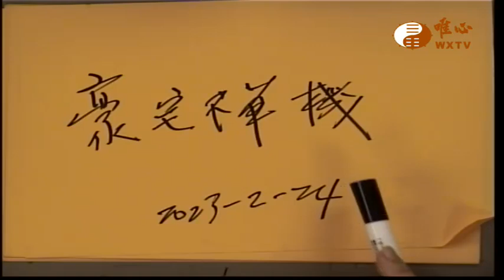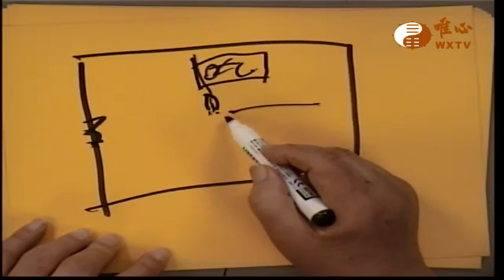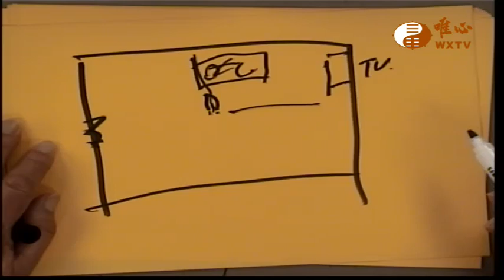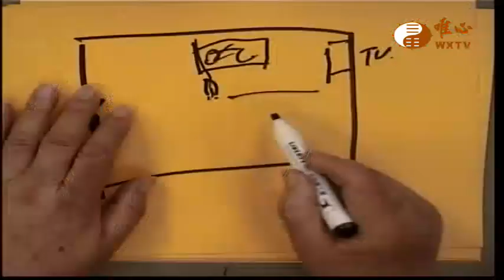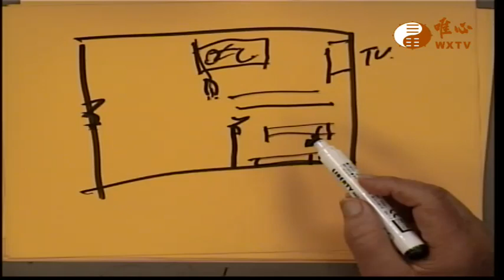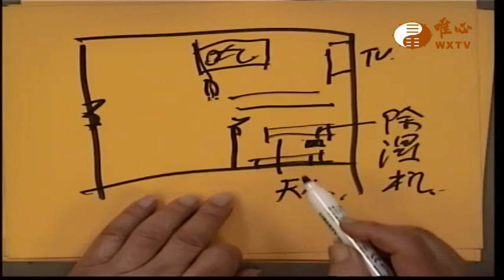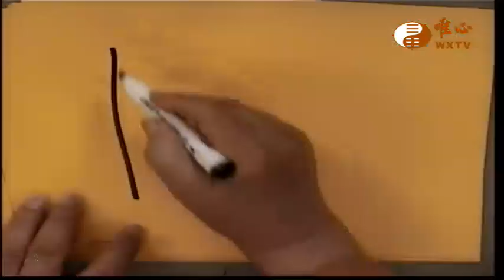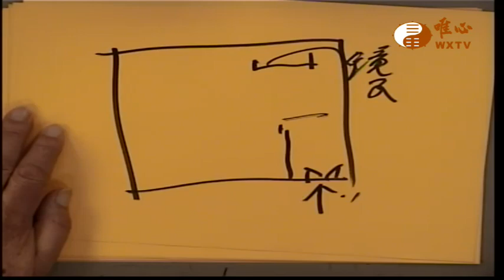豪宅禪機(一)【唯心天下事3863】｜ WXTV唯心電視台